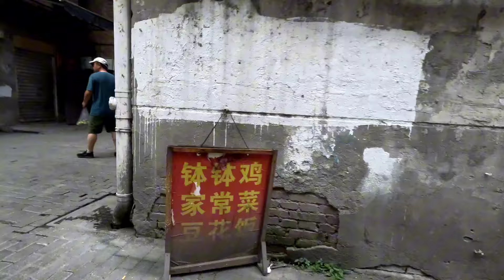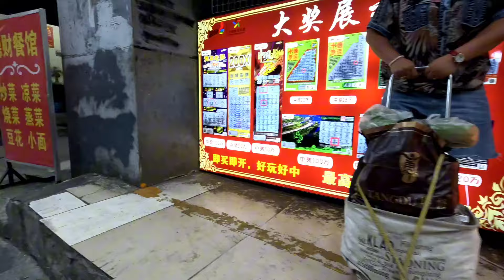無業的男人們在破舊的小巷子走來走去，好熱鬧